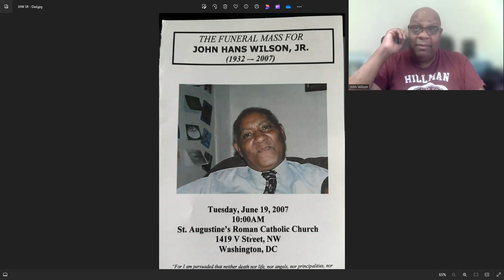The Impact of Black Fathers on the Black Community | A Father's Day Message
Deacon Wilson delivers brief but transparent comments about Father's Day and what it means.

Father's and our Black Community - A Father's Day Message

West Angeles Education and Enrichment Program (EEP) offers a wide variety of extended learning opportunities for middle to high school students.

OUR PROGRAMS:

* LOW-COST SAT PREP SESSIONS (with The Princeton Review)
* FALL AFTER-SCHOOL TUTORING
* SUMMER ALGEBRA INSTITUTES
* FREE CLASSES FOR COLLEGE CREDIT
* COLLEGE ADMISSIONS, STUDENT HELP, AND FINANCIAL SEMINARS